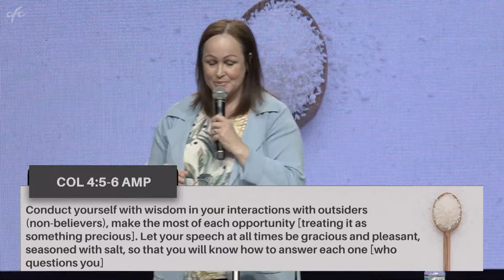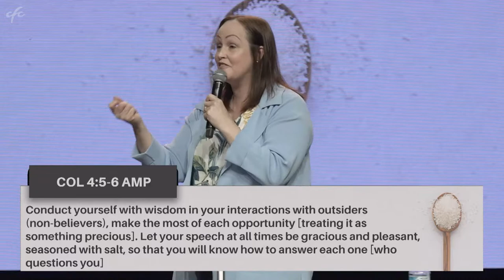Stay Salt - Cass Tompich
From the series "Stay Salt" on the 16th Oct 2022